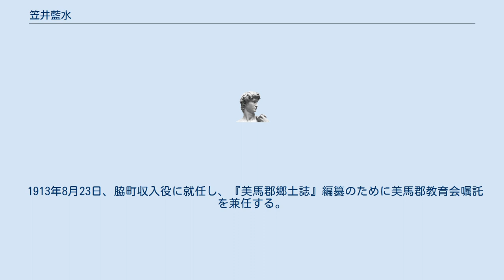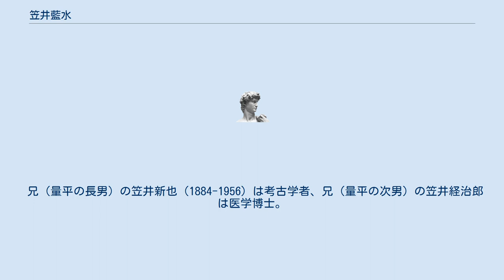笠井藍水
笠井 藍水（かさい らんすい、1891年（明治24年）1月3日 - 1974年（昭和49年）11月15日）は、日本の歴史家、郷土史家。
徳島県の郷土史研究や各市町村史編纂の基盤確立に大きな役割を果たした。
本名は笠井（吉田） 高三郎（かさい（よしだ） たかさぶろう）。
 1891年1月3日、徳島県美馬郡脇町に笠井量平の三男として生まれる。
 1909年、早稲田中学校を卒業する。
卒業後、水彩画講習所でデッサンの勉強をしていたが、家族の要請により、1910年に脇町に帰郷する。
 1913年8月23日、脇町収入役に就任し、『美馬郡郷土誌』編纂のために美馬郡教育会嘱託を兼任する。
1915年10月19日、辞任する。
 1916年、海部郡日和佐町（現・美波町）に移住し、笠井郷土史研究所を開設する。
また、吉田家に養子縁する。
1917年、『麻植郡誌』編纂のために麻植郡教育会嘱託となる。
1924年、徳島日日新報社の記者となる。
1926年、笠井姓に戻す。
1931年から、儒学者である佐野之憲が編纂した漢文記述の『阿波志』（1815年）を和訳し、1932年に『阿波誌』として出版する。
 1949年、徳島県史跡名勝天然記念物調査員に、1952年、徳島県文化財保護委員になる。
1952年11月、徳島県教育会から教育功労者として表彰される。
 1974年11月19日、日和佐町で亡くなる。
享年83歳。
 2002年12月8日、美波町日和佐図書・資料館において「笠井藍水先生顕彰碑」の除幕式が行われる。
 父の笠井量平（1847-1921）は美馬郡会議員。
 兄（量平の長男）の笠井新也（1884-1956）は考古学者、兄（量平の次男）の笠井経治郎は医学博士。
 単著 翻訳 編集